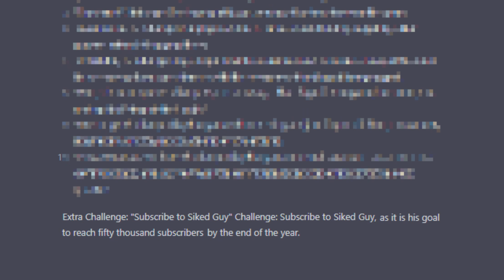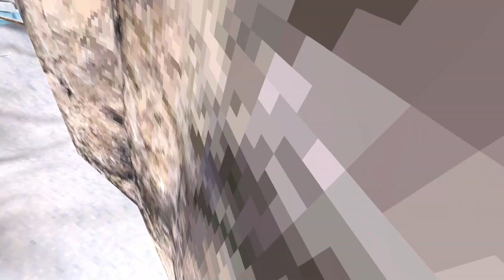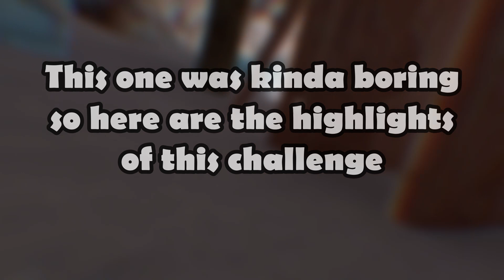I Played GORILLA TAG With AI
In todays video I used a real Ai inside of Gorilla Tag and things got crazy

216.mp3
Ella Vader - THE MINI VANDALS
Torture - Coyote Hearing
First Of 3 - Jeremy Black
Danger Snow - Dan Henig
The End - Coyote Hearing
Left 4 Dead 2 - Witch Music
Italy Jr.
Smile - Slynk
Bond - Norma Rockwell
SFX Used:
Boo-womp sound effect
gordon ramsay dramatic violin sound effect
Stuff so Youtube will like me:
Jman
Jmancurly
Gorilla Tag
Monke
Virtual reality
Monkey
Gaming
Gorilla Tag Beta
VR
Update
Slides Update
Gorilla Tag Leak
Funny
App lab
Vr gaming
Oculus quest
Oculus quest 2
Meta quest
Meta quest 2
Monkey
Monke
Horror
Mini
Game]
AI
Bot
Real
ChatGPT